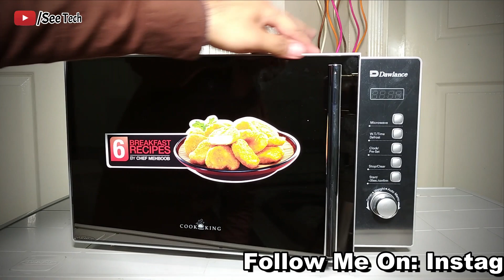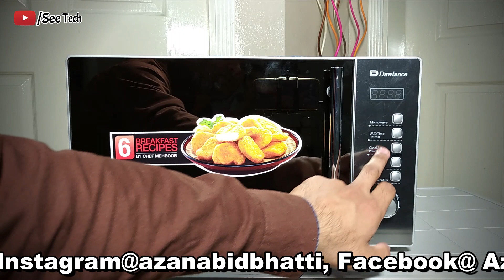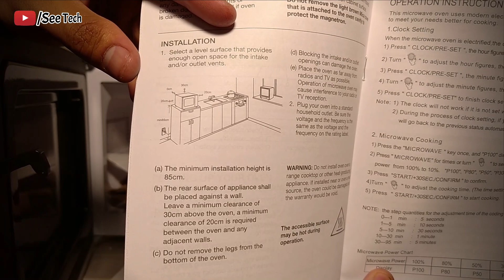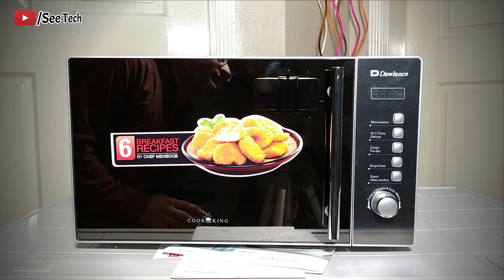Dawlance DW 295 Best Microwave Oven Full HD Unboxing Video On See Tech